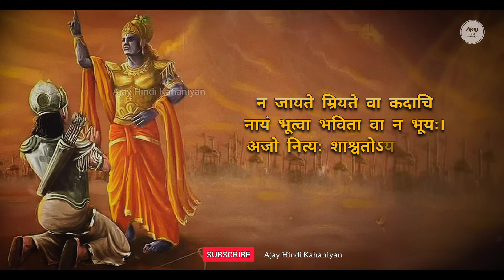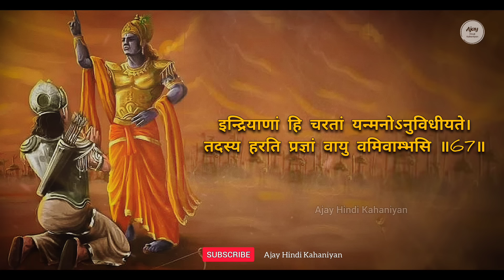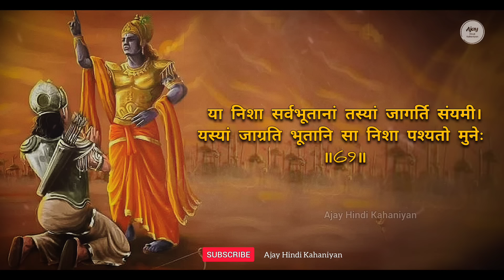श्रीमदभगवद गीता सार अध्याय 2 | Shrimad Bhagwat Geeta Saar | Bhagwat Geeta Chapter 2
krishna motivational channel
krishna motivational speech short
motivational krishna bhajan
hindi motivational speeches compilation
krishna quotes on success
bhagavad geeta life changing quotes
hindi motivational quotes for success
new motivational shayari
heart touching motivational shayari
motivational shayari in hindi
sad motivational shayari
motivational shayari
motivational speech shayari
radhe krishna motivation video
motivational video bhagavad gita
bhakti motivational speech